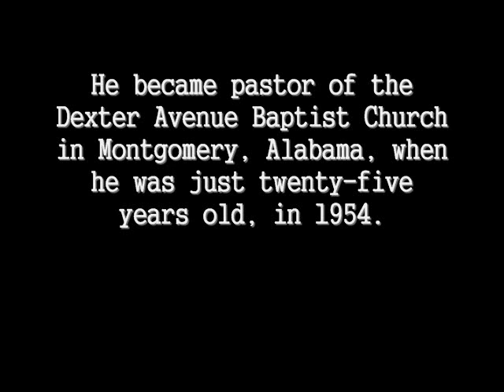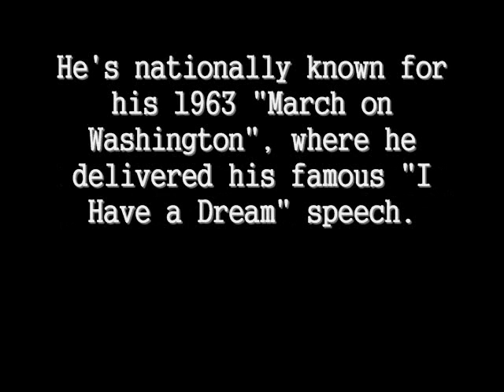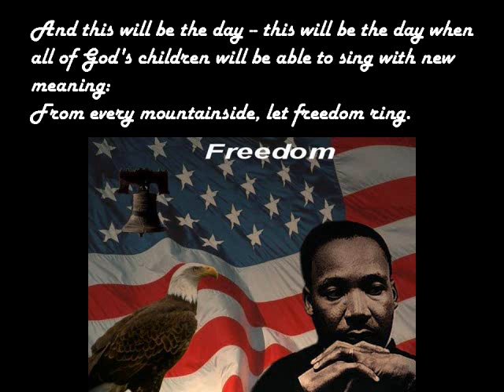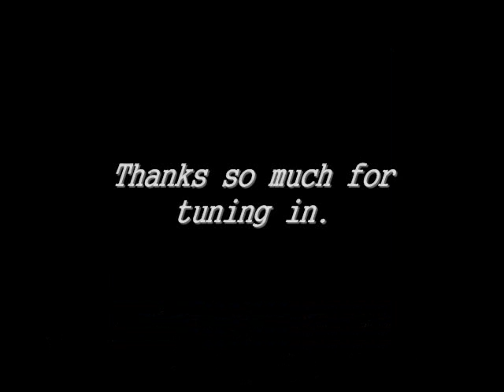Black History Month: MARTIN LUTHER KING, JR.'S Presentation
In honor of Black History Month, we present a presentation in the life of Martin Luther King, Jr.

Sincerely,

TheSuperCelebs